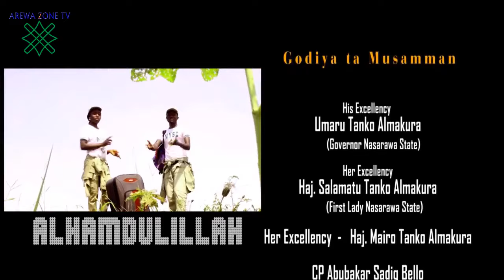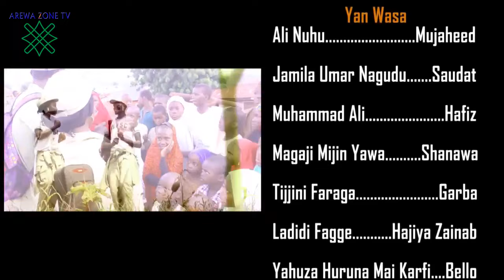Mafita 3&4 Latest Hausa Films 2021 With English Subtitle